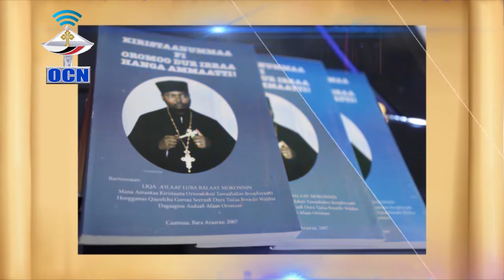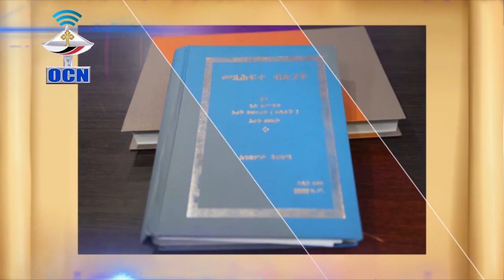kan qabdan isin ga'a dn qixxeessaa yaadataa